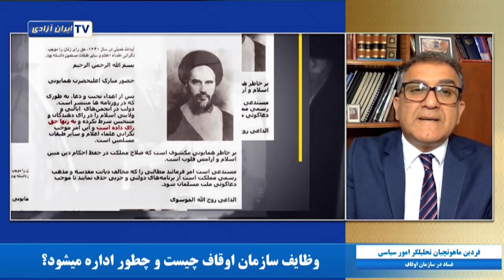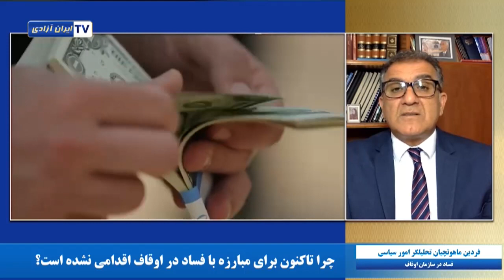گفتگو با فردین ماهوتچیان ۲۵ تیر یوتوب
فساد در سازمان اوقاف
کار سازمان اوقاف چیست و به چه صورت ادامه می شود؟ چرا تا کنون اقدامی برای جلوگیری از دزدی و فساد در این سازمان صورت نگرفته است؟
گفتگو با فردین ماهوتچیان تحلیلگر امور سیاسی